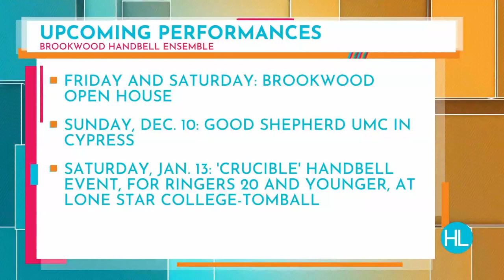Brookwood Handbell Ensemble performs on 'Houston Life'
Get in the holiday spirit with the Brookwood Handbell Ensemble. This group of 18 Citizens performs at events all over the city. They are most well-known for playing the National Anthem at the Houston Astros games! They will also be performing at Brookwood’s Open House event Friday, December 1st and Saturday, December 2nd at their main campus in Brookshire. The ensemble is under the direction of Diana Montgomery.